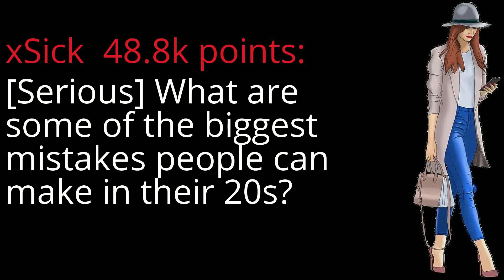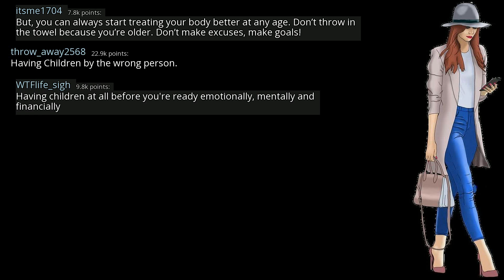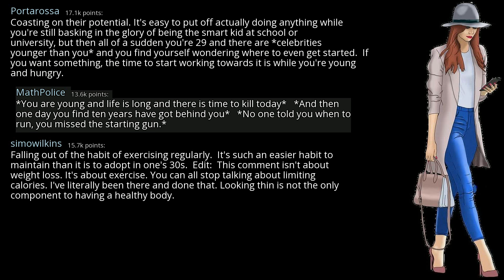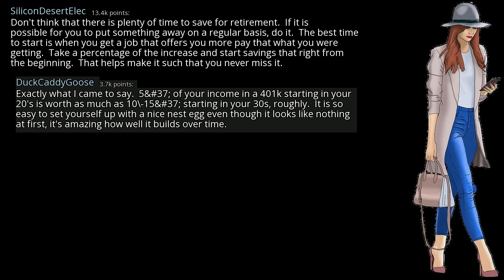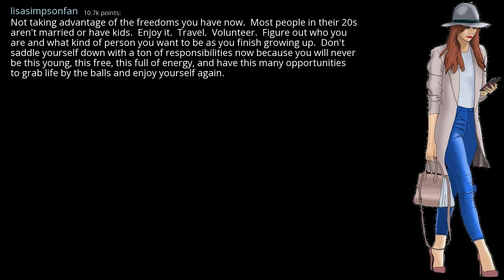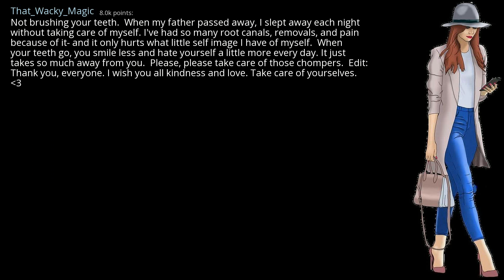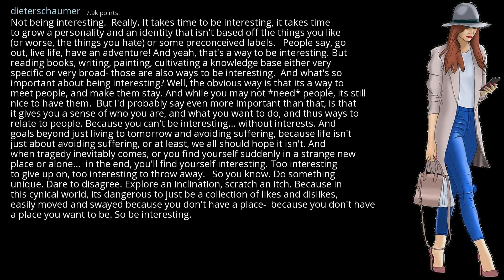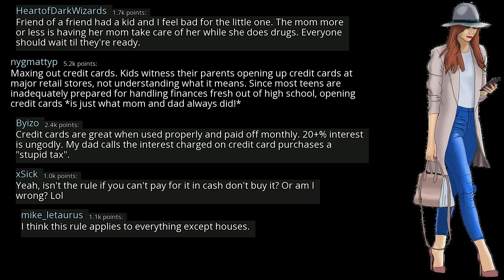[Serious] What are some of the biggest mistakes people can make in their 20s? - r/AskReddit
r/AskReddit
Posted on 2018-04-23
0:00-3:27 [No Copyright Music] The Trap Orchestra - FREE Hip-Hop Instrumental Rap Beat (Copyright Free)
3:27-6:13 [No Copyright Music] Chill LoFi Hip Hop Beat FREE (Copyright Free) Music LAKEY INSPIRED
6:13-9:09 [No Copyright Music] Tears For Ma Baby - Free Hip Hop Instrumental (Copyright Free) Background Music
9:09-12:08 [No Copyright Music] At The Crib - Chill FREE Hip Hop Instrumental (Copyright Free) Background Music
12:08- [No Copyright Music] Another One - Chill LoFi Hip-Hop Beat FREE (Copyright Free Music) By Grapes